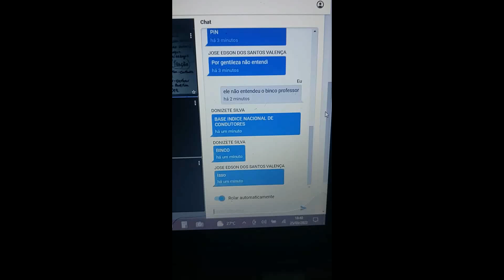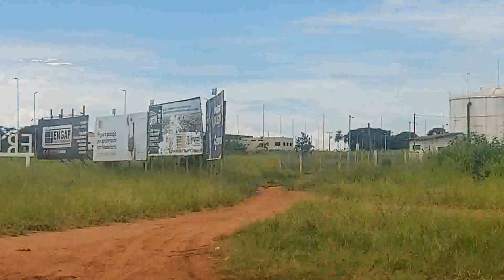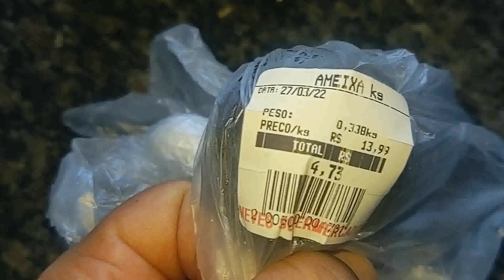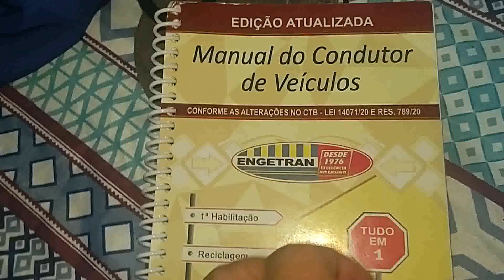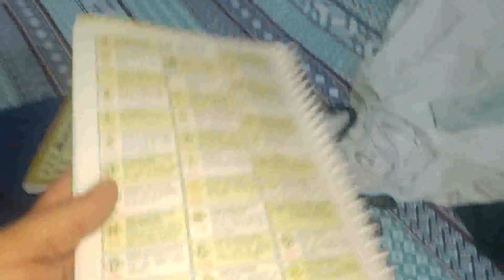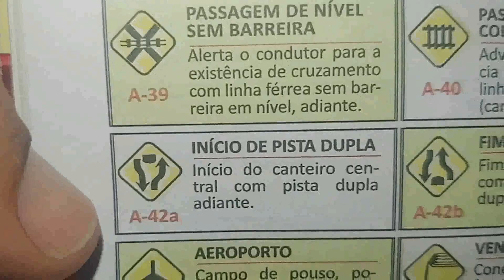Rotina de DOMINGO